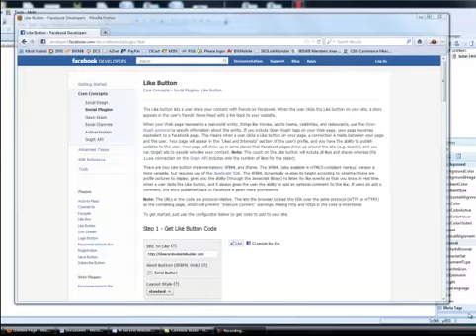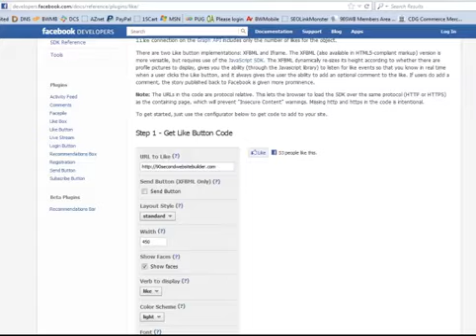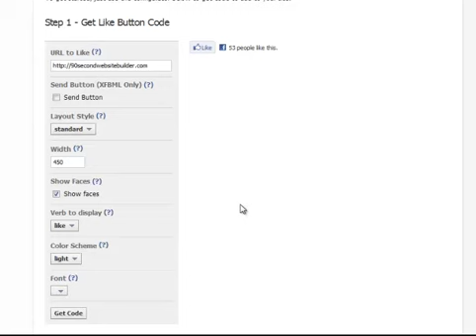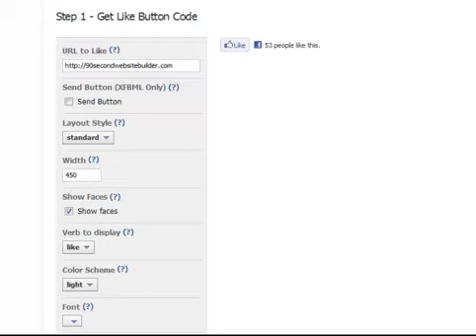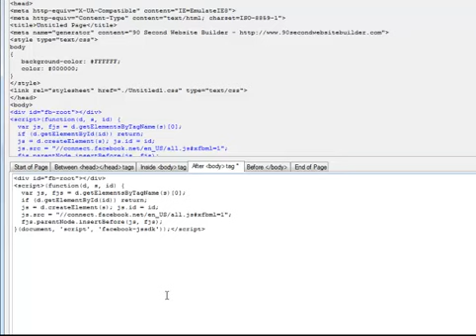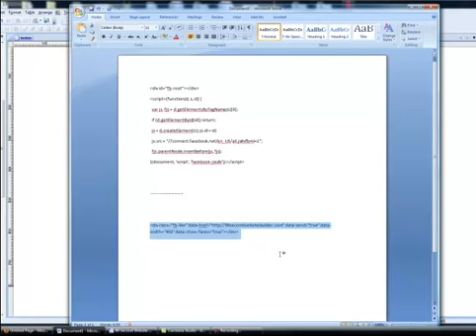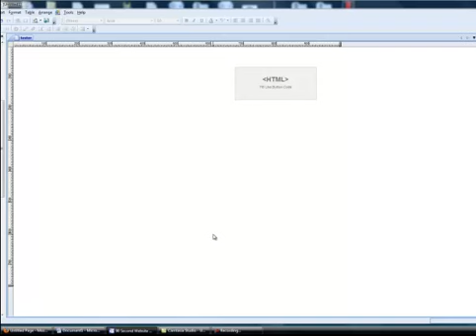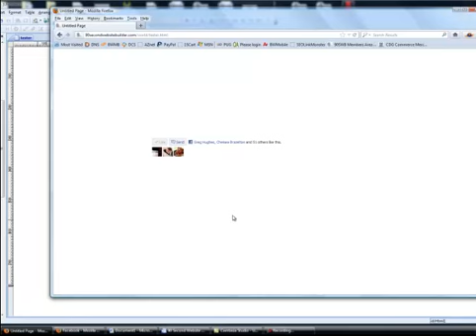How to Add a FaceBook LIKE Button with 90 Second Website Builder